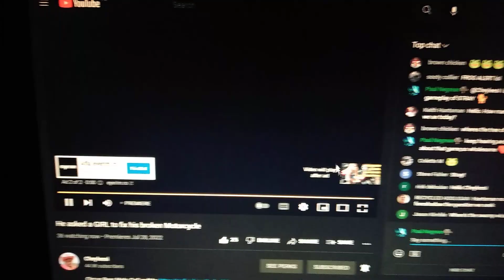July 28, 2022